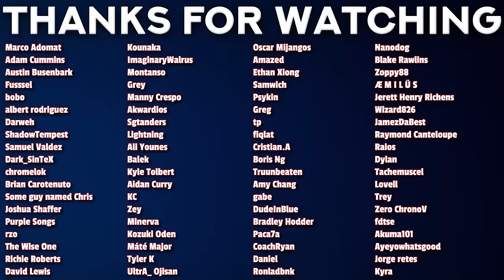Mina and Hoshina are OP! | KAIJU No 8 Episode 6 REACTION!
00:00 - Intro
00:45 - Reaction
12:33 - Discussion